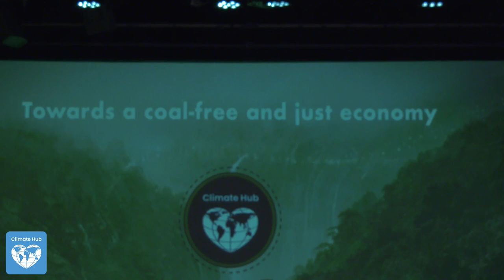Maroš Šefčovič and Anabella Rosemberg / COP24